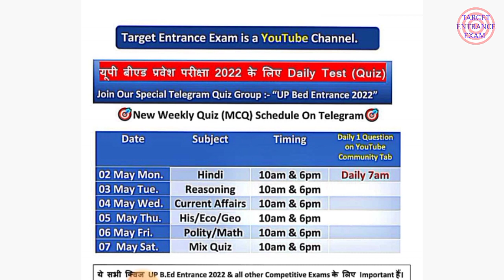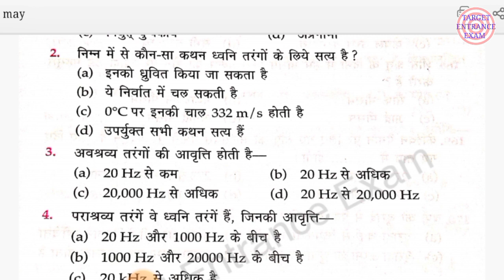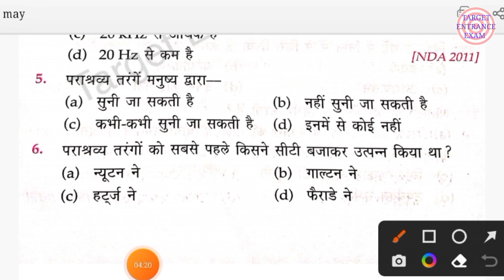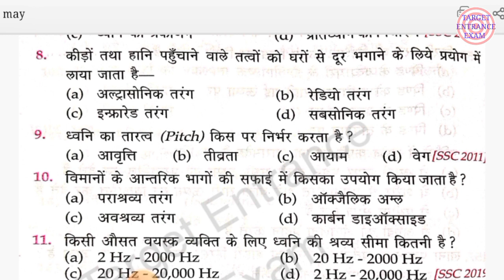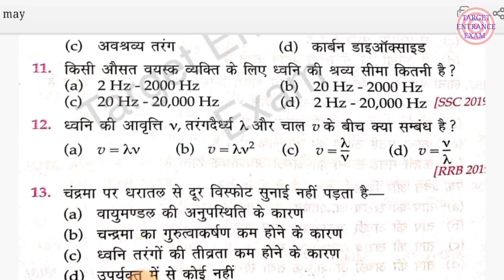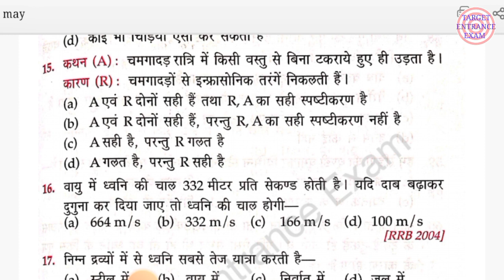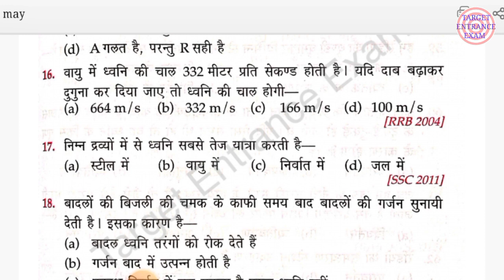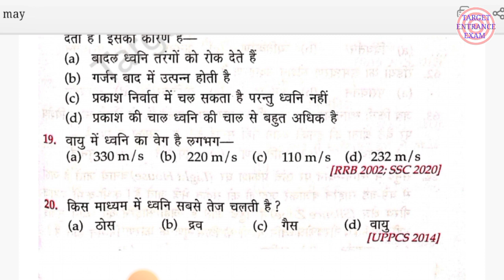up bed entrance science preparation 2022 |bed entrance previous year questions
For Daily Test (बिल्कुल फ्री)अभी ज्वाइन करें 👇👇
बीएड के लिए सबसे महत्वपूर्ण पिछले 11 सालों के पेपर + 5 मॉडल पेपर , व्याख्या सहित हल मात्र 49₹ में 👇

up bed online application form 2022
up bed online form
up bed entrance online form date

How to apply for up bed entrance exam

T_E_E_Bed_Preparation